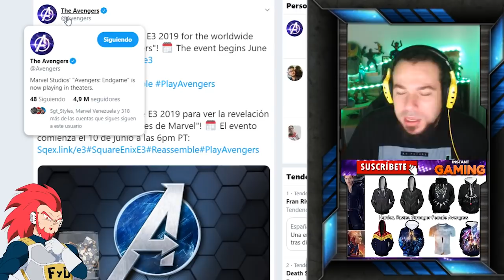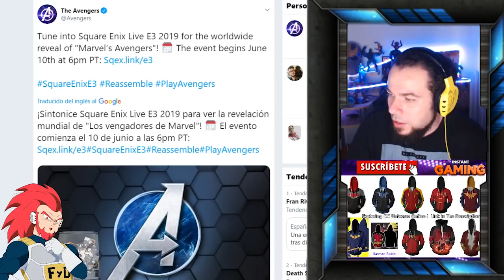POR FIN! AVENGERS PROJECT EL VIDEOJUEGO DE LOS AVENGERS DE SQUARE ENIX! NOTICIAS - FYD COMICS Y CINE